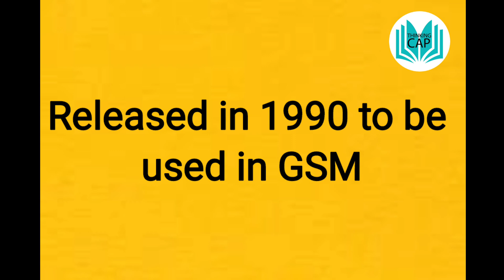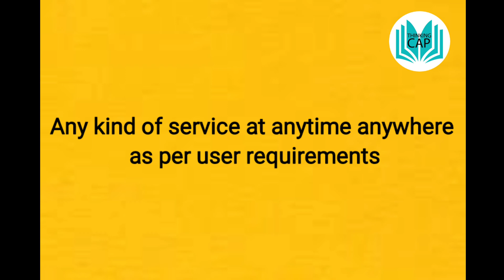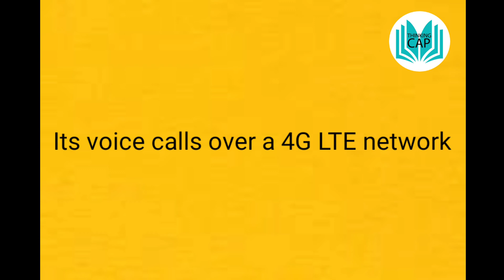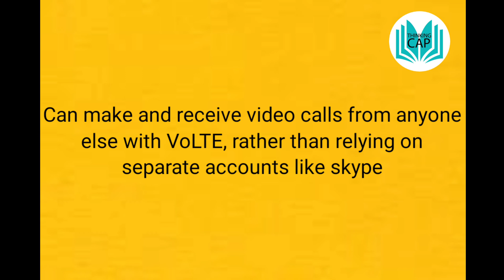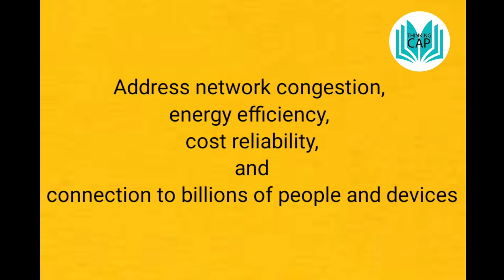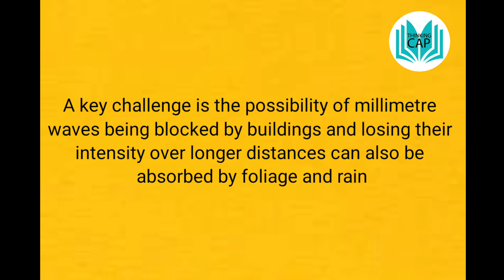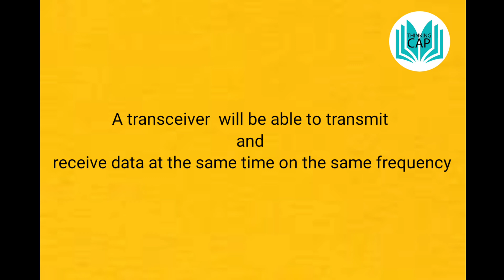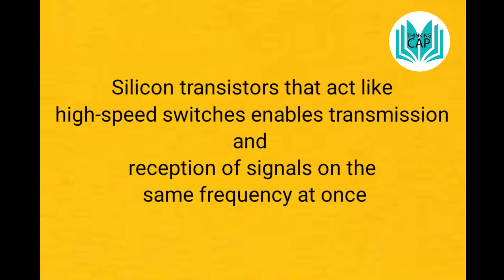Mobile Technology - Polytechnic Lecturer/AsstEngineer/AsstProf/GATE/ESE/ISRO/DRDO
All you need to learn about the 5G mobile technology and the previous generations.